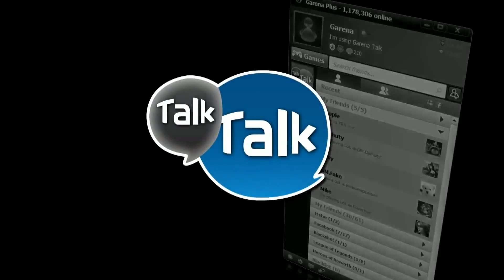GPL 2013 Spring Season #83 - SF5 vs Azubu TPA